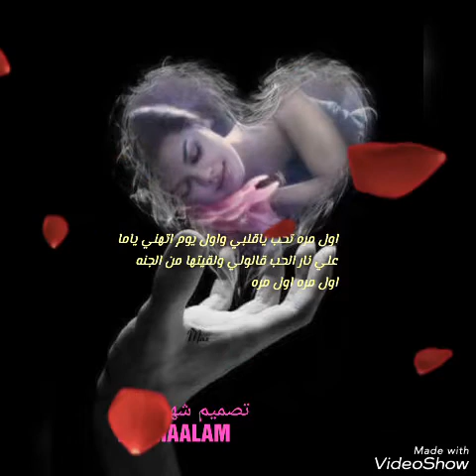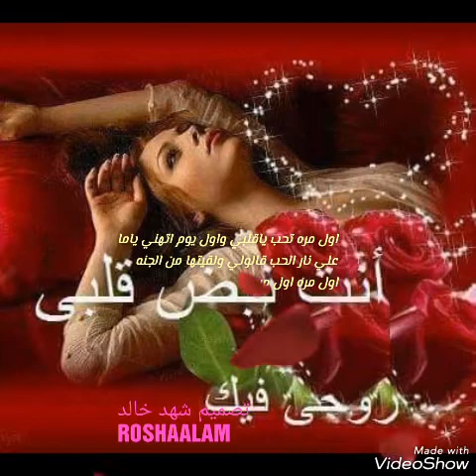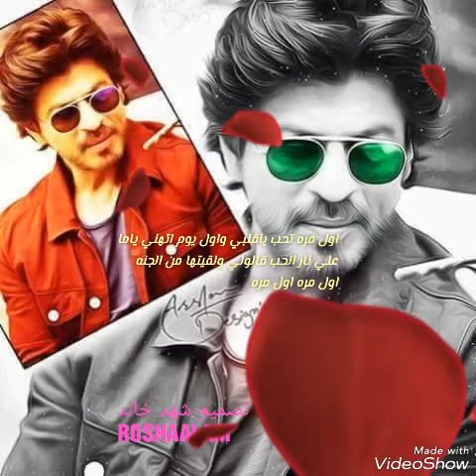اول مره تحب ياقلبي من تصميمي يارب تعجبكوا